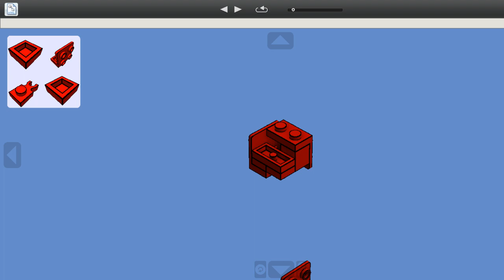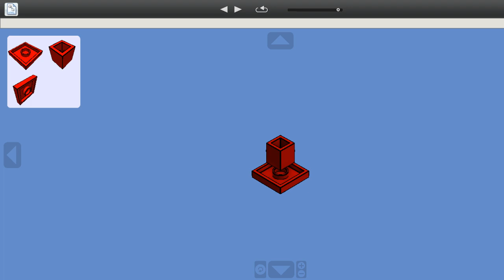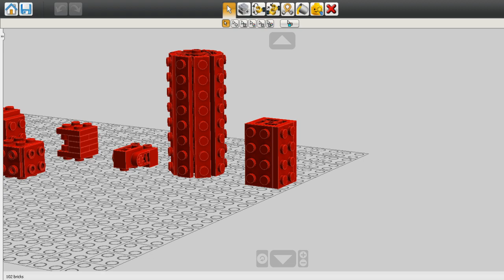How to build Lego upside down bricks | Lego tricks